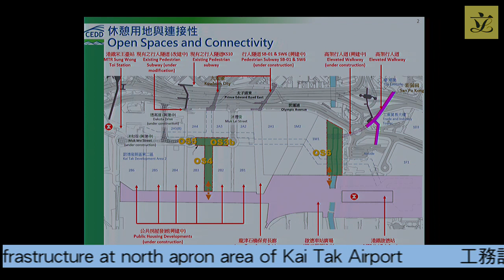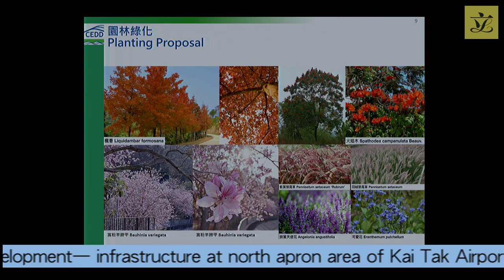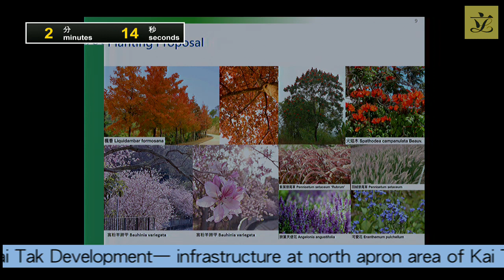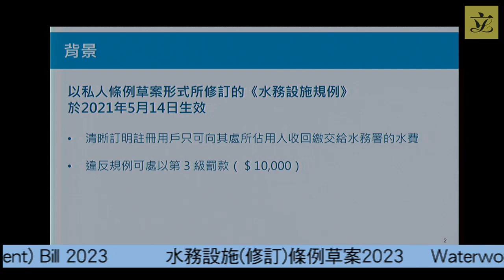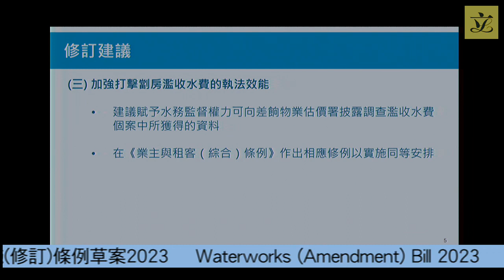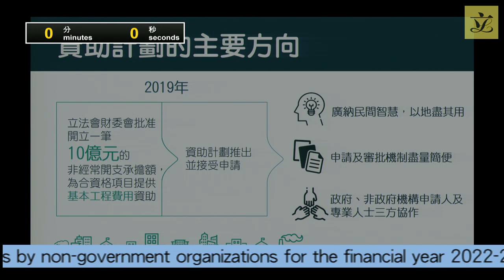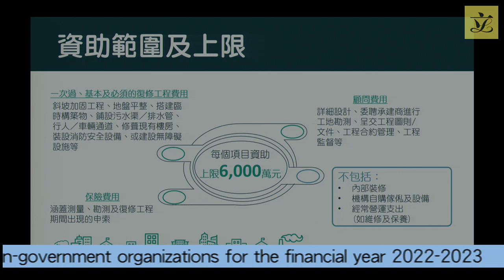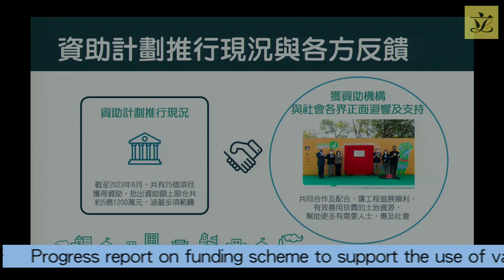Panel on Development (2023/06/27)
Panel on Development
Meeting on Tuesday, 27 June 2023, at 2:30 pm

Revised agenda
(as at 26 June 2023)

Nil

(2:30 pm - 2:35 pm)

* III.  PWP Item No. 469CL—Kai Tak Development—infrastructure at north apron area of Kai Tak Airport
(2:35 pm - 3:25 pm)
LC Paper No. CB(1)688/2023(03) - Administration’s paper on PWP Item No. 469CL—Kai Tak Development—infrastructure at north apron area of Kai Tak Airport
(Chinese version only) - Hon Starry LEE Wai-king’s letter on PWP Item No. 469CL—Kai Tak Development—infrastructure at north apron area of Kai Tak Airport dated 26 June 2023

# IV.  Waterworks (Amendment) Bill 2023
(3:25 pm - 4:25 pm)
LC Paper No. CB(1)688/2023(04) - Administration’s paper on Waterworks (Amendment) Bill 2023

V.  Progress report on funding scheme to support the use of vacant government sites by non-government organizations for the financial year 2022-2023
(4:25 pm - 5:10 pm)
LC Paper No. CB(1)688/2023(05) - Administration’s paper on progress report on implementation of funding scheme to support the use of vacant government sites by non-government organizations
LC Paper No. CB(1)688/2023(06) - Paper on the funding scheme to support the use of vacant government sites by non-government organizations prepared by the Legislative Council Secretariat (Updated background brief)

(5:10 pm - 5:15 pm)

* Other Hon Members of the Legislative Council are invited to join the discussion on the item, which involves a funding proposal.
# Other Hon Members of the Legislative Council, in particular members of the Panel on Housing, are invited to join the discussion on the item, which involves a legislative proposal.